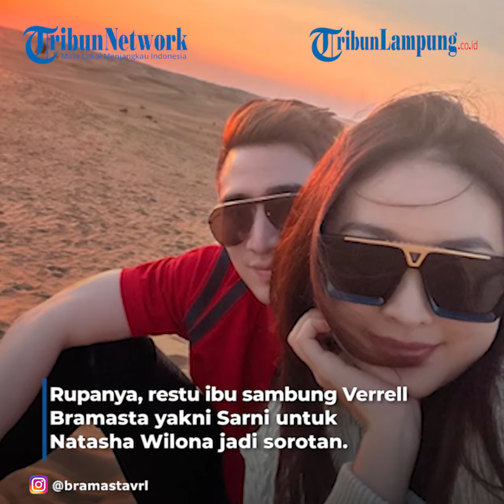Artis Verrell Bramasta Liburan Bareng Natasha Wilona di Dubai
TRIBUNLAMPUNG - Pertemuan antara Ivan Fadilla dan Sarni dengan Theresia di Dubai jadi titik terang hubungan artis Natasha Wilona dengan Verrell Bramasta.
Seperti diketahui, Natasha Wilona dan Verrell Bramasta memang sedang liburan di Dubai setelah sebelumnya mereka mendatangi negara lain.
Rupanya, restu ibu sambung Verrell Bramasta yakni Sarni untuk Natasha Wilona jadi sorotan.
Keputusan Sarni yang merupakan istri Ivan Fadilla untuk memberikan restu atas hubungan Verrell Bramasta dan Natasha Wilona terungkap.
Hal itu disampaikan melalui akun instagram pribadinya, @nyaisarni2 pada Minggu (9/1/2022).
Sebuah foto memperlihatkan Natasha Wilona dan Verrell Bramasta duduk diapit oleh orangtuanya masing-masing diunggah ke medsos dengan dibubuhi caption yang mengundang perhatian warganet.
“Bunda sih yess (emoji hati), “ tulis Sarni dalam caption, dikutip Banjarmasinpost.co.id dari instagramnya, Senin (10/1/2022).
Lantas bagaimana reaksi Wilona atas sikap ibu sambung Verrell Bramasta yang tampak menyukainya?
Postingan tersebut pun telah disukai oleh Natasha Wilona bahkan juga Verell Bramasta.
Dalam momen itu, kedua pihak keluarga saling memancarkan senyum cerianya ketika berfoto.
Hingga warganet pun turut dibuat kesengsem atas peristiwa yang langka itu. Mereka memang sedang menantikan Verrell dan Wilona berjodoh.
Ya setelah putusnya hubungan pacaran yang mereka jalani kurang lebih selama 2 tahun dulu, kini komunikasi Verrell dan Wilona kembali membaik.
Tak sungkan mereka juga liburan bareng di awal tahun baru 2022 ini memboyong keluarganya masing-masing ke Dubai.
Adapun netizen juga berharap Wilona segera menjadi mualaf agar bisa menikah bersama Verrell Bramasta.